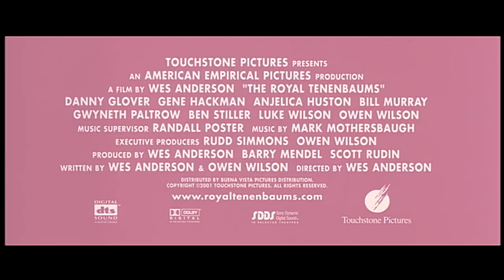The Royal Tenenbaums 2001 Trailer (a Wes Anderson film)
The story of a man who claims to be dying and he tries to reconnect with his estranged family, including his ex-wife, who is moving on with another man, and his three adult children who were once considered geniuses in their youth.

Directed by: Wes Anderson
Written by: Wes Anderson, Owen Wilson
Produced by: Wes Anderson, Barry Mendel, Scott Rudin
Starring: Gwyneth Paltrow, Ben Stiller, Luke Wilson
Cinematographer: Robert Yeoman
Edited by: Dylan Tichenor